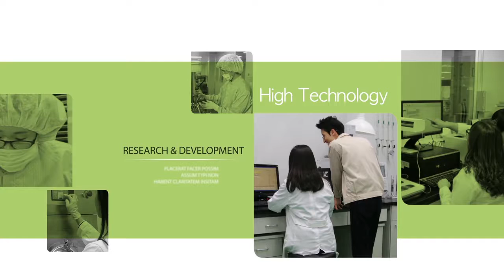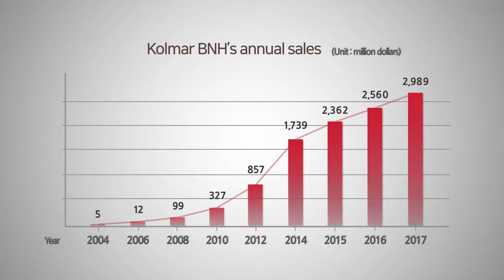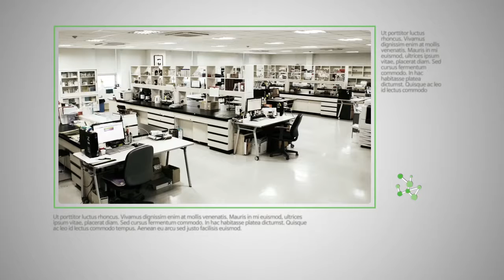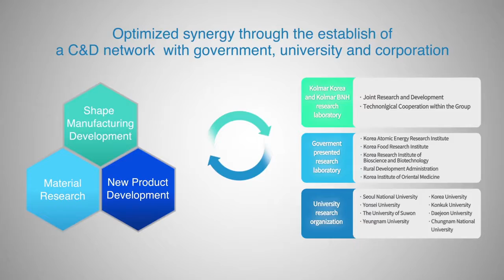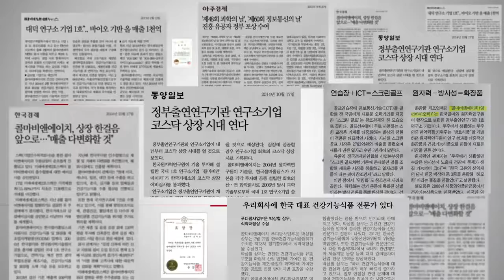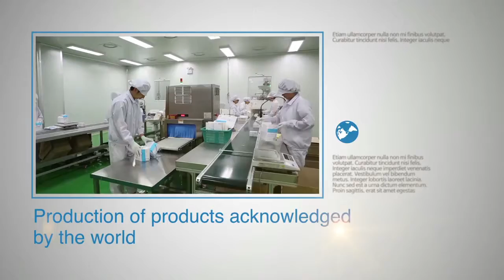KolmarBNH Company Trailer, English